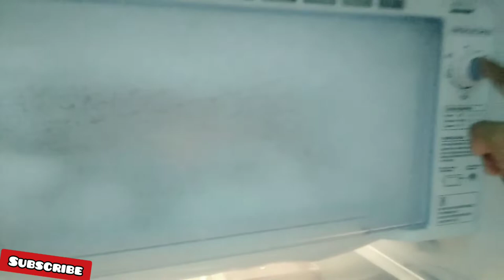Daily vlogs 14 | जब वीकेंड स्पेशल बनाना हो तो...,,।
This video is  about our daily routine.showing how we spent our weekend what we cooked and how we enjoyed.